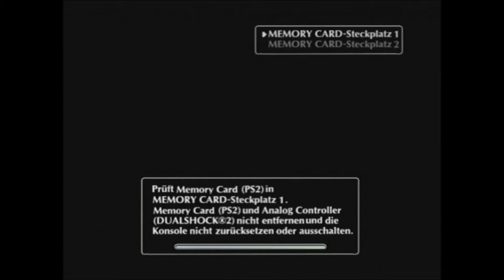Let's Play Shadow of the Colossus - Part 7: Windige Höhen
Unser Held befindet sich inmitten eines Kampfes, den er sich nie erträumt hätte. Ein gigantischer Vogel streckt seine Krallen nach ihm aus. Nach anfänglichen Schwierigkeiten, schafft es Wanda, auf seinen fliegenden Feind zu springen. Doch der Kampf ist noch längst nicht gewonnen. Wird er es schaffen, diesen Vogel vom Himmel zu holen? Eins steht jedoch fest. Es wird nicht leicht werden.